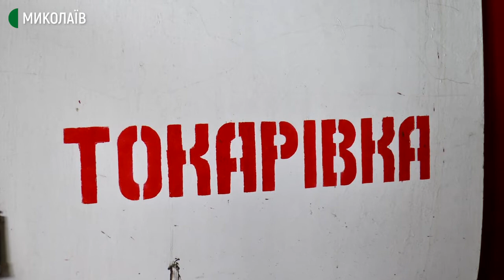Хто гаситиме пожежі в ОТГ Миколаївщини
Ліквідувати місцеву пожежну команду в селищі міського типу Токарівка на Вознесенщині запропонував голова Веселинівської ОТГ. Хто реагуватиме на виклики та гаситиме пожежі – дізнавалась Валентина Гурова. Операторка –  Юлія Філімон.